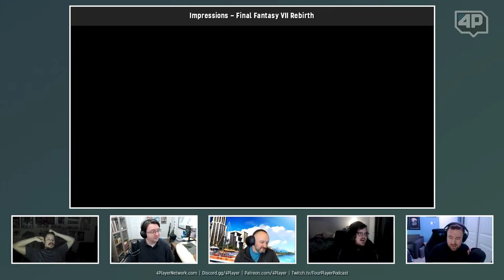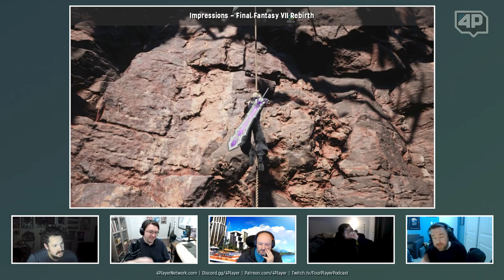4Player Podcast #787 - The Option Select Show (Unicorn Overlord, Balatro, FF7 Rebirth, and More!)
This week is all about revisiting some of the big games that have been keeping us busy while we patiently await the launch of Dragon's Dogma 2! Nolan dives DEEP into the depths of Balatro; A game that has successfully pulled his attention away from Like a Dragon! Nick's complicated feelings about Final Fantasy VII Rebirth grow more complicated by the day but Brad's love of Unicorn Overlord has only grown deeper now that the full game is out. In other news, Brad goes off on Princess Peach Showtime after a disappointing demo and we argue over whether or not kids have naptime in Kindergarten!

0:00 | Video Start
10:46 | Fantasy Critic League Update (2/27/24)

Impressions:
29:55 | Balatro
56:17 | Final Fantasy VII Rebirth
1:32:56 | Unicorn Overlord

1:49:54 | The 4Player Minute